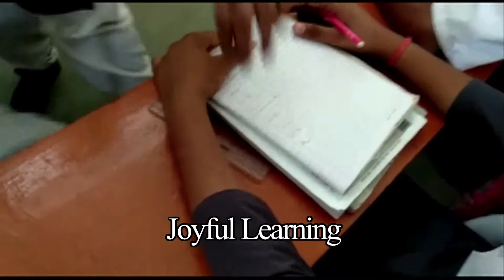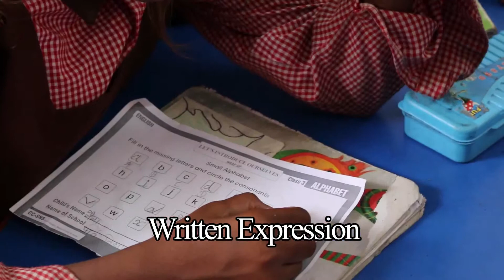Sampoorn Nai Shiksha